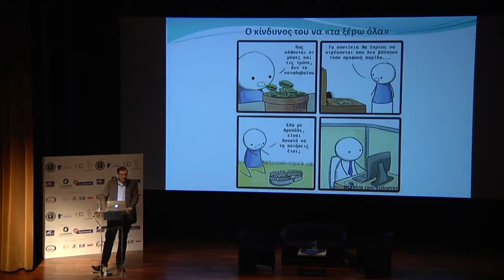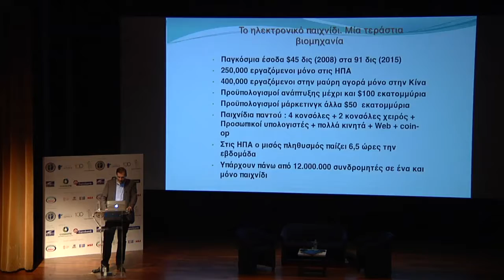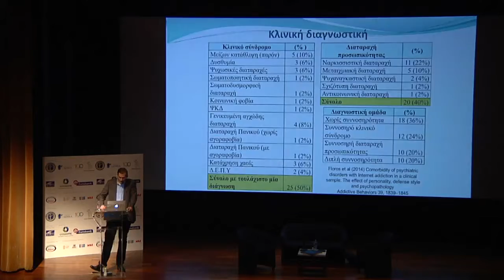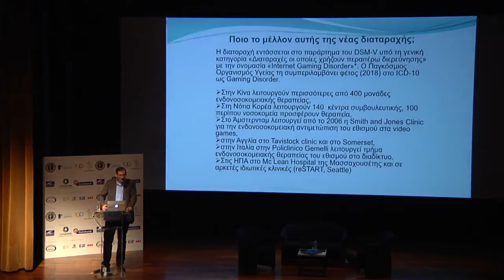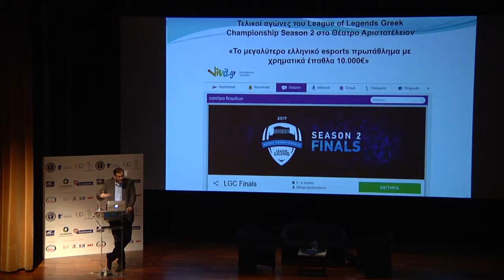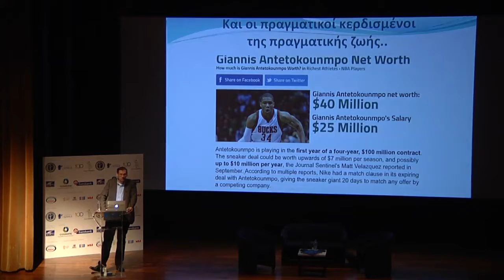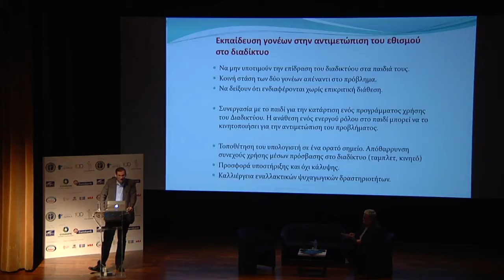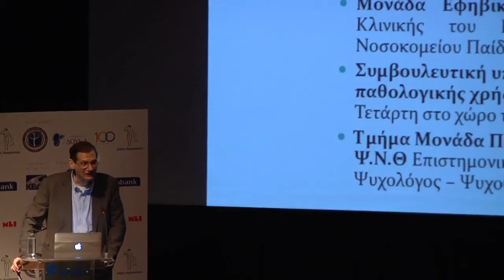eLife Kids 2018| Γιώργος Φλώρος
Εθισμός στο Διαδίκτυο: Ένας αόρατος εχθρός